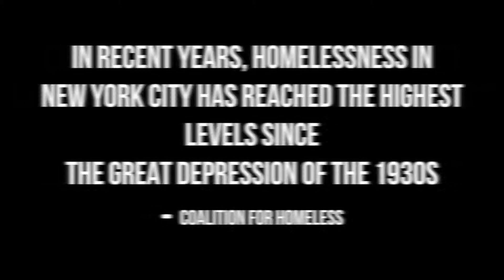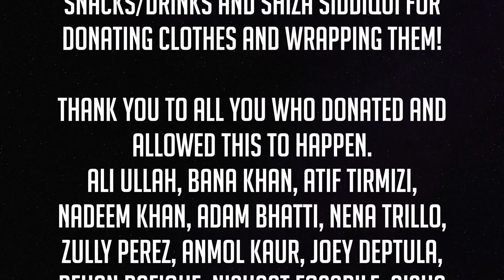Helping The Homeless on Christmas Eve 2017 in New York City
This is a highlight video to show that on December 24, 2017, we set out to the streets of Midtown Manhattan to Handout care packages to the Homeless and less fortunate people. The holidays are a time for happiness but there are countless people that don't have the basic necessities of life let alone happiness. With the help of all those mentioned in the video and below, we were able to bring a smile to so many people.

Care packages included: Shaving Cream, toothpaste, toothbrush, tissues, band-aids, hand sanitizers, shavers, combs, and a hat. Also, snack packages were handed along with fresh bagels and Gatorade/water. I'm not posting this for publicity but more to bring awareness and inspire others to do something similar. Together we can restore faith in humanity. You never know who's the heart you can touch.

THANK YOU TO ALL THAT SUPPORTED THIS MEANINGFUL CAUSE! TOGETHER WE BROUGHT SMILES TO SO MANY PEOPLE.

Shoutout to those that helped out and the people that donated!
Sanaa Madni (Camera Assistant(Saqib's Sister) - @shona.x3
Saqib's Dad- Watching the Car and helping to get the packages together - @zkm0829

Thank you to all you who donated and allowed this to happen.

Location: Midtown, New York City
Date: December 24, 2017
Temperature: 30 Degrees with Wintry Mix
My name is Ming, I  am from New York City. I love inspiring and sharing my life with others!